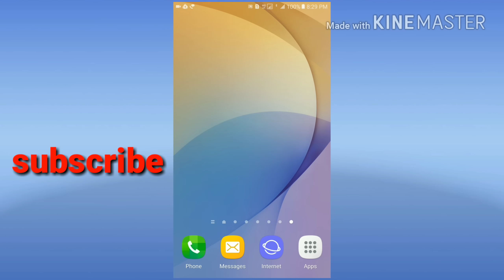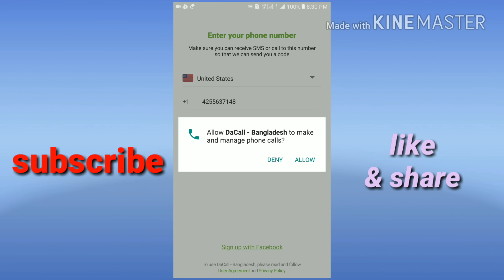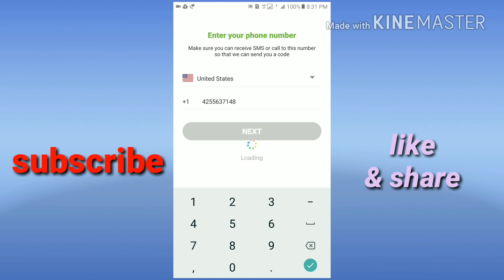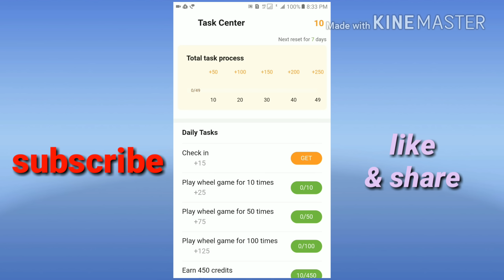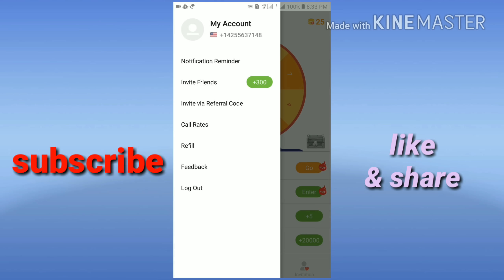Best free calling app 2019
How to get free minute

Free call India Pakistan Bangladesh

How to make free call